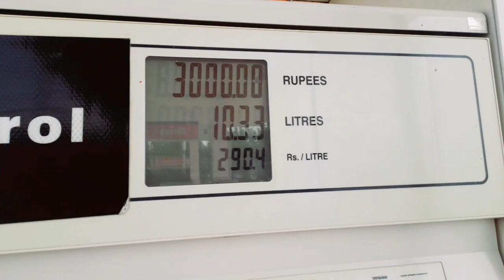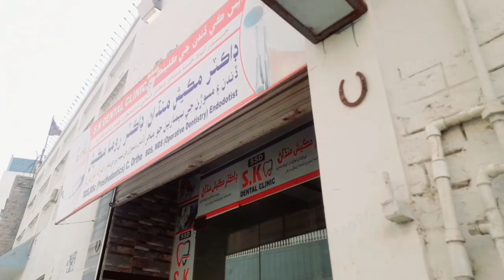Lolypop urf Liaqat rajrii se hove aaj mulqat kuch funny gupshup ke